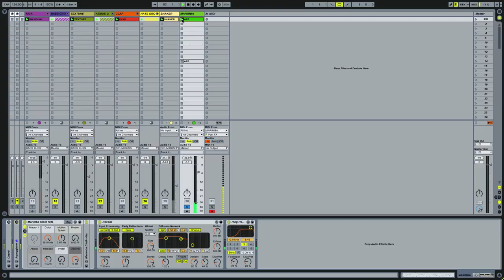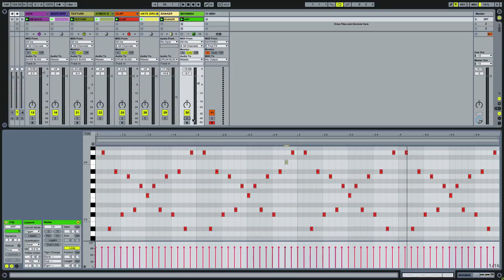Ableton Music Theory Tutorial - Creating Complex Arpeggios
In this Ableton Live 9 Tutorial, we take a look at how to record MIDI from the Ableton Live Arpeggiator.

During the tutorial we look at creating new MIDI tracks and recording the data directly from the Arpeggiator. This allows us to drag the MIDI back to our synth and edit it further for more complex and interesting results.

The Finish More Music system takes Keith's experience of working with thousands of music producers and distills it down into the essential strategies and workflows that make all the difference to a music producer’s success. Keith prides on making things simple and clear and Finish More Music is about driving you forward with a clear, step by step path that leverages your existing knowledge and skills and gets you realizing your potential to finish better and better tracks.sic you’ll be proud to share with the world.

Coaching electronic music producers to create more and be heard